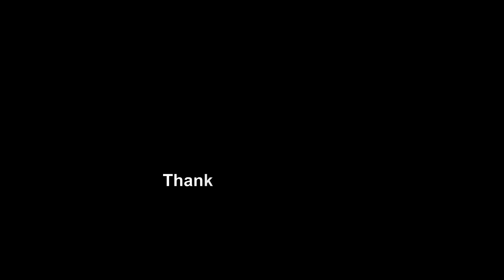Ramadan Ki Qaza Ya Shawal Ke 6 Roze Konse Pehlay Rakhen رمضان کے روزے یا شوال کے پہلے کونسے رکھیں